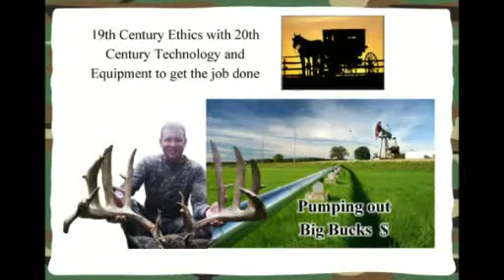Call Now To Book A Hunt!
We here at World Class Whitetails of Ohio hope you enjoy our many videos that we've uploaded over the years.

In doing so, you will receive notifications on your YouTube feed whenever we post a new video!

to find out more about World Class Whitetails of Ohio!

If you're ready to take one of these MONSTERS as your own, give Nicki a call at to book your hunt of a lifetime TODAY!